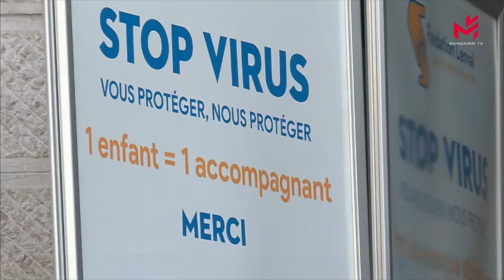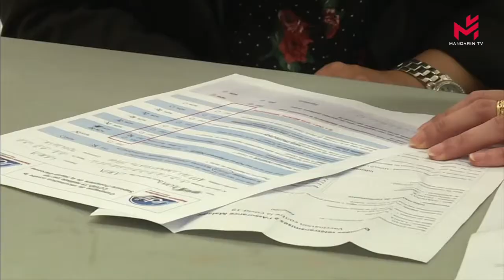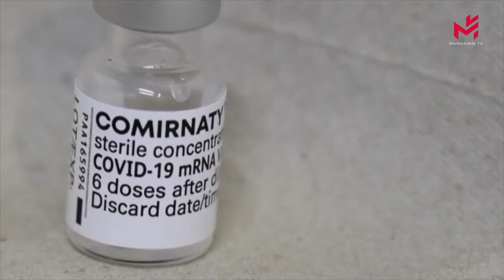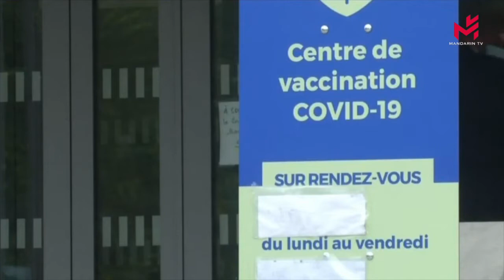【寰宇天下】30/10/2021:疫情卷土重来，法国越来越多的省份越过超越了警戒线；美国建议5至11岁儿童接种新冠疫苗；法棍面包将会涨价；反对苏丹政变的人被安全部队逮捕，国际社会向军政府施加压力